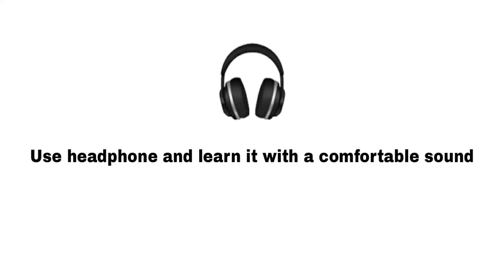[AK TOONS]POLICE & THIEF OFFICIAL MOVIE TEASER#2